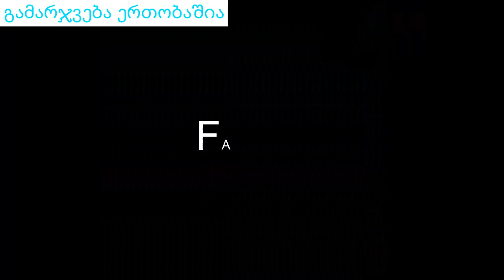фейк на первом о войне 08